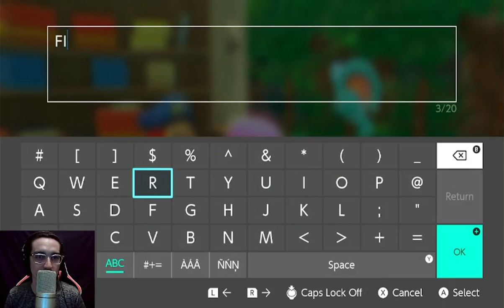Kirby and the Forgotten Land | Ep. 3 - Tornado Brain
Josh Abstract vs. Video Games | Ep. 67

Josh Abstract vs. Video Games is a (mostly) family friendly Let's Play where Josh Abstract plays through old and new video games alike. He plays games he is familiar with and games that are brand new to him. Enjoy some great games and a good time with Josh Abstract! Tune in every Tuesday (and sometimes Thursdays) for new episodes.

Thank you to John Garside for the intro graphics. Thank you to Matt Leonard for the ending graphic.

Music throughout episode made by me, Josh Abstract. You can check out my music projects for FREE here (more music to come):

The Beyonders - The First One

Are you a fan of rock'n'roll? Do you like the music you hear throughout these episodes of Josh Abstract vs. Video Games?

If yes, then you should check out The Beyonders. The Beyonders are a hard rock band that plays original music which mixes punk, blues, surf, ska, metal and other influences from the rock genre. All of the music is composed, written, performed and recorded by Josh Abstract. Please check out the links below in the description to listen to The Beyonders' music FOR FREE.

As The Beyonders make more music the links will be provided here.

Josh Abstract is constantly working on multiple projects at once. Multiple LPs and EPs for The Beyonders are in the works.